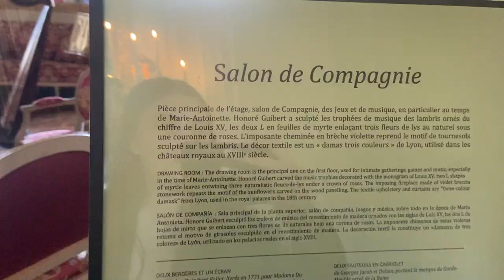¿Cómo vivía MARIA ANTONIETA en VERSALLES?👑 El Petit Trianon, Grand Trianon y la Aldea de la Reina🏰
¿Eres fanático de la película de María Antonieta? ¡Es tu día de suerte porque podremos visitar muchas locaciones de la la película Maria Antonieta! Continuando nuestra visita por el Palacio de Versalles conoceremos más de la vida de la última reina de Francia en el Petit Trianon, la Aldea de la Reina y el Grand Trianon.

Todos estos lugares están incluidos en tu boleto para Versalles, por lo que no debes eliminarlo de las cosas que hacer en Paris.